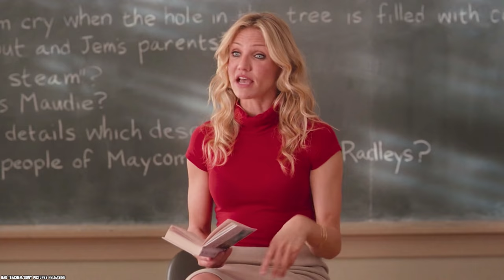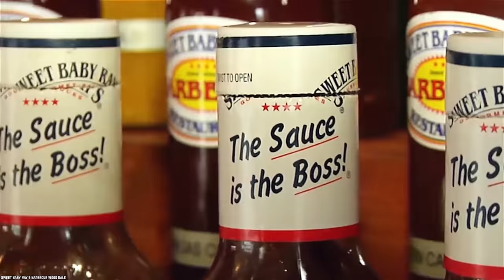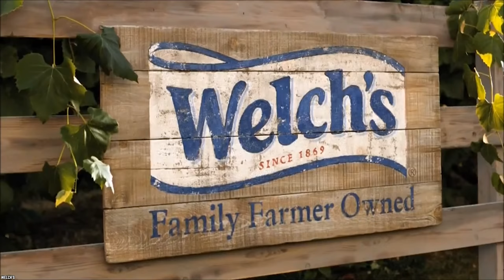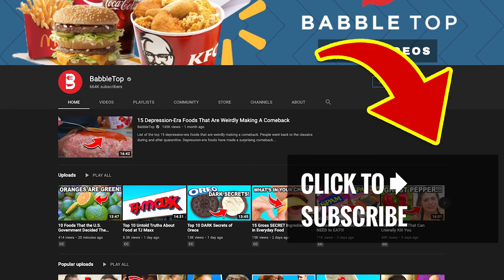10 Most HARMFUL Foods People Keep EATING! (Part 3)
Third list of the top 10 most harmful foods people keep eating! There are still countless food products that, while they may taste delicious to a lot of you. They are not exactly good for human health.

Here are the 10 Most HARMFUL Foods People Keep EATING - (Part 3). No matter how many times they get knocked down, these tasty foods are some of the worst things we could possibly eat.

It is totally unbelievable what some people are willing to put in their mouths despite knowing the potential consequences, and dangers, so let's take a look at the top 10 most harmful foods people keep eating in America & around the world. If you enjoyed this video list of the top 10 most harmful foods that are bad for your health (Part 3). Comment: food​ badfoods​

TIMESTAMPS:
0:00 10 Most HARMFUL Foods People Keep EATING! (Part 3)
0:18 Anything Bright Orange
1:30 Reduced-Fat Peanut Butter
2:46 BBQ Sauce
4:09 Movie Theater Popcorn
5:39 American Cheese
7:09 Instant Ramen Noodles
8:41 Pickles
10:13 Fruit Juice
11:43 Raw Oysters
13:05 Coffee Creamer